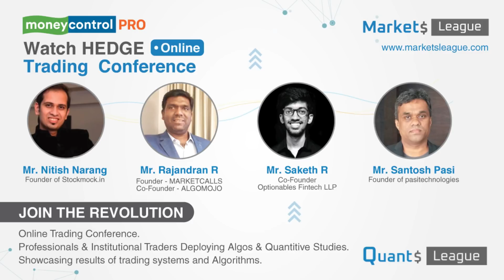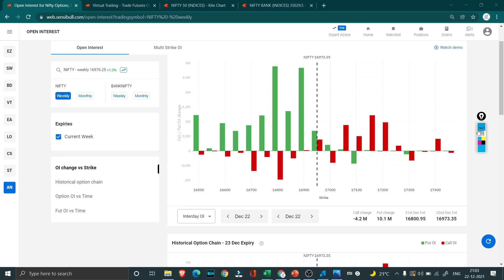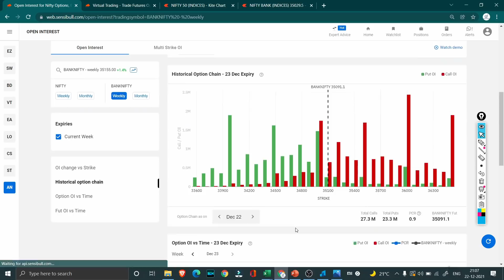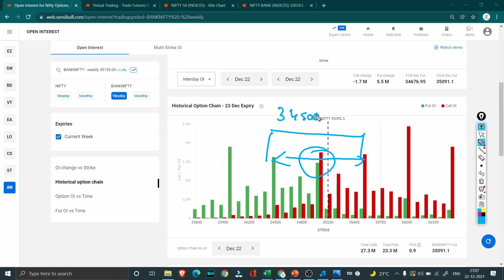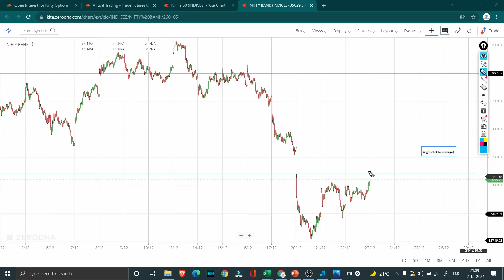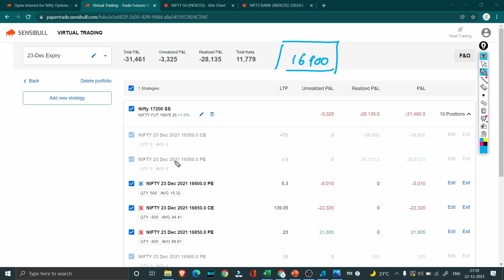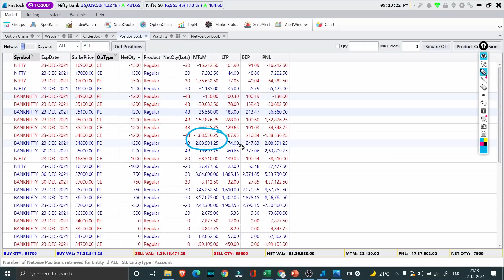Bottom in Place | Market Outlook | 4 Lakh Profit | 22-December-2021 | Optionables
courses.optionables.in

1) Fundamentals of Option :  OPTION100
2) Common Sense Investing : OPTIONABLES100

Link to Excel Sheet and Option Payoff Graph
Link to Telegram Reading Group:
Link to P&L Report (Annualised)
Note: Notional includes realized + Unrealized Profit and Loss

In 2017, as friends spent their free hours in college discussing and trading in stock market. They came up with an idea to trade their friend’s savings and increase the returns. Within 6 months a collected sum of 22,500 was doubled. This made the friends happy and the three to spread the joy of compounding cash to many. Soon their popularity grew, and they received funds from friends and family. The funds grew from 22500 to 1 million.

The term ‘Options’ means valuation of underlying financial assets and ‘ables’ is the ability to trade in the market with accuracy.

They decided to make things formal. On 18th December 2019, Optionables Fintech LLP was born from the hard work and dedication of its founders.

We are currently focused on building financial models and deploying it in actual trade. We build models based on probability and open interest and try to predict market range within a time frame with a reasonable probability. We believe

In the power of compounding as it is the key to unlock full potential of wealth creation.
In the value of each percentage point.
In taking trades that reward our partners.
In managing risks better as it gives better rewards.